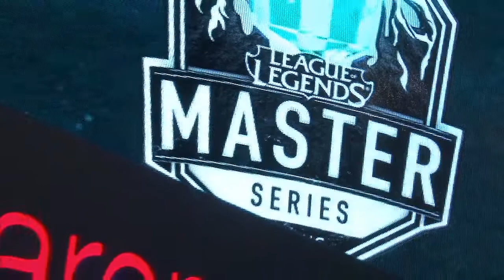EBD LEGENDS vs Team Rush LMS Spring 2015 EBDLS vs Rush